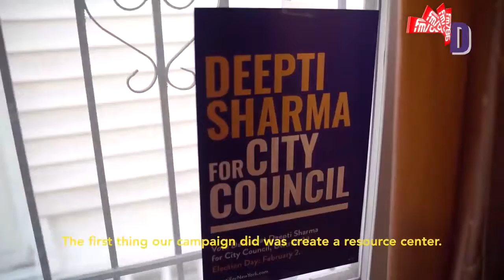সোমা সায়ীদের উদ্যোগে খাদ্য সামগ্রী বিতরণ | Prime News | প্রাইম নিউজ | 29 January , 2020 | FM786.COM